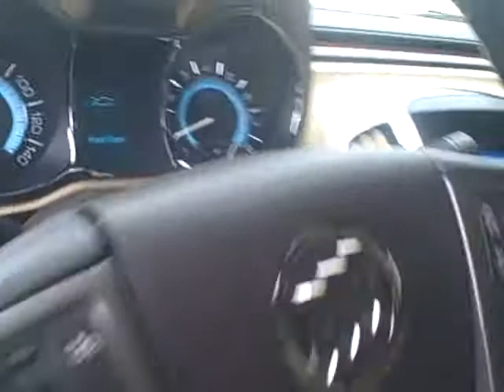Sonora Nissan, Yuma, Arizona, 85364, 2011 Buick LaCrosse CXL, Stock#5945, White Diamond Tricoat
2011 BUICK LACROSSE CXL, 3.6L V6 6-SPD AUTO, LEATHER, HARMAN KARDON AUDIO, WHITE DIAMOND TRICOAT. The Buick LaCrosse is a luxury sedan with elegant styling, a smooth and quiet ride, great handling and good performance. The LaCrosse includes a power driver seat, a tilt-and-telescoping steering wheel with audio controls, full power accessories, OnStar and a seven-speaker audio system with a CD/MP3 player, an auxiliary audio jack and satellite radio. Options for the CX include 17-inch alloy wheels and a Comfort and Convenience package that includes dual-zone automatic climate control, an auto-dimming mirror, Bluetooth, power lumbar adjustment for the driver seat, a power front passenger seat and remote engine start, a premium 11-speaker Harman Kardon surround-sound audio system with an iPod/USB interface, 18-inch alloy wheels, foglamps, heated mirrors, heated front seats and leather upholstery. The 3.6-liter V6 churns out 280 hp and 259 lb-ft of torque. EPA estimates come in at 17 mpg city / 27 mpg hwy / 20 mpg combined for the V6. The 2011 Buick LaCrosse features standard front-seat side airbags, full-length side curtain airbags, OnStar communications, stability and traction control, and antilock disc brakes with brake assist. From the driver seat, the 2011 Buick LaCrosse exhibits an enjoyable blend of luxury and engagement.